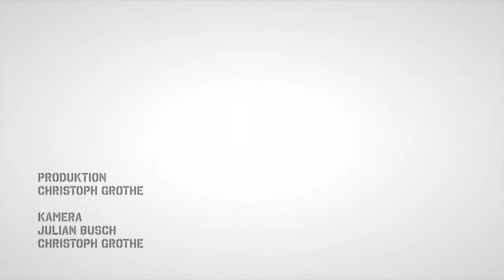Critical Mass Wuppertal - März 2015